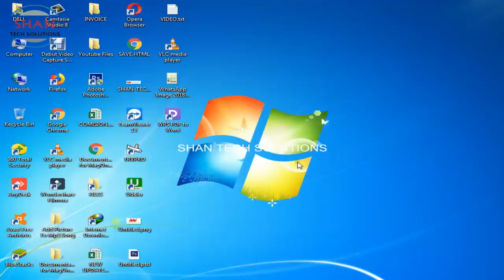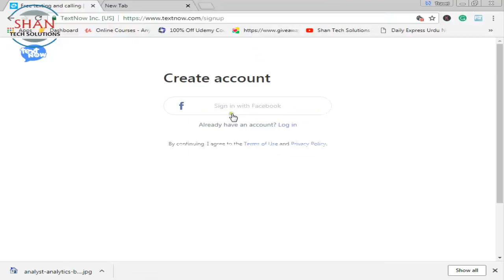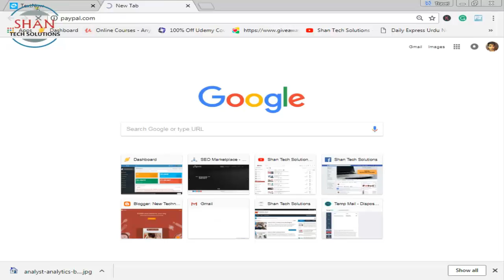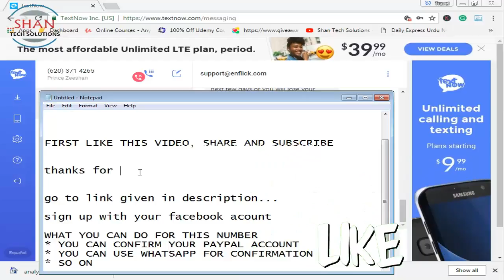Free! How to Get valid USA Phone Number Everywhere in the world | Verify Your PayPal account 2024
This Video Free! How to get valid usa phone number everywhere in the world | Verify Your Paypal account 2024"" will help you to "get usa phone number" Go here to get

There are a number of US based Internet services which can be accessed from outside the country using a suitable proxy, VPN or SmartDNS service. But what if such a service requires you to verify your phone number during the registration process? In such cases, you need to provide a valid US phone number where you can receive texts or calls. You may also require a local US phone number so that your friends and relatives living in the US can avoid international rates while calling you.

So where to get a valid US based phone number for free? Some VoIP services allow users to sign up for an account from anywhere in the world. Once signed in, these services offer users to select virtual US based phone numbers for free, based on the specific area or ZIP code. These virtual phone numbers can be used for verification purposes, as well as for sending and receiving voice calls and texts. Usually, you can receive texts and calls to your virtual phone number for free, but may need additional credits to make calls.

1 Get a US Phone Number
1.1 TextNow – Free Call to USA and Canada
1.2 Pinger Textfree

In this video, we’ll explore a few of these VoIP services that allow you to create a valid US based phone number for free from outside the US.

TextNow – Free Call to USA and Canada
TextNow is a VoIP service that allows you to send and receive texts and voice calls over the Internet. During the sign up process, users are asked to enter an area code, based on which the virtual phone number is generated. This phone number can then be used for verification purposes, as you are able to read text messages sent to your virtual number. You can also make calls or send texts to any US & Canada phone number for free. Additionally, incoming calls to your virtual number are also free of cost. However, if you want to make calls to phone numbers outside the US, specific call charges are applicable depending on the country you’re calling.

TextNow offers several plans that offer cheap international call rates compared to traditional phone plans. Plans start at $18.99 per month, giving you 500 MB of 3G/4G data, unlimited 2G data and unlimited calls and texts to phone numbers within the US and Canada. Varying international call rates are applicable depending on the country you want to call.

TextNow is available for iOS, Android, Windows Phone and Web (along with Windows & OS X apps).

Note: Officially, the app is only available for US users. But if you’re from outside the US, you can either use the web version or install the app using the workarounds given below.

– If you’re an iOS user (iPhone, iPad), you need to create a US-based Apple ID and log in to the device using the same. Once you’re logged in, you should be able to search and install TextNow on your iOS device.

– If you’re an Android user, you need to install TextNow by downloading its APK file. You can search for the APK online and download it from a suitable APK repository.

– If you’re a Windows Phone user, you need to change the device region to the United States from the Settings menu. Once the region is changed, you can search and install TextNow from the Windows Store.

Thus, you can actually make free calls to your friends in the US and Canada from anywhere in the world!